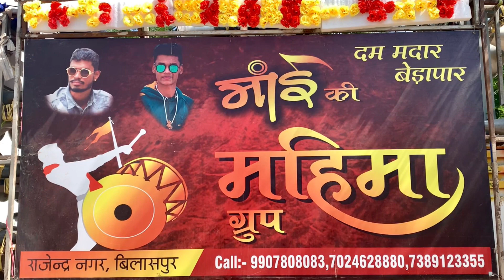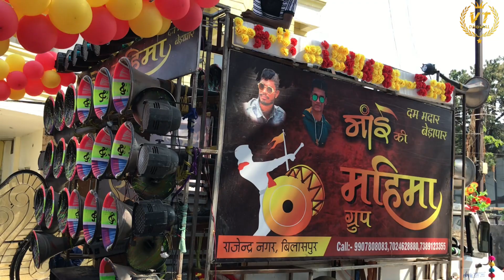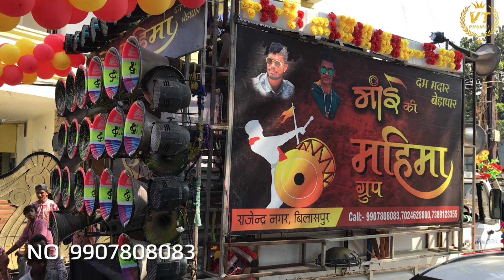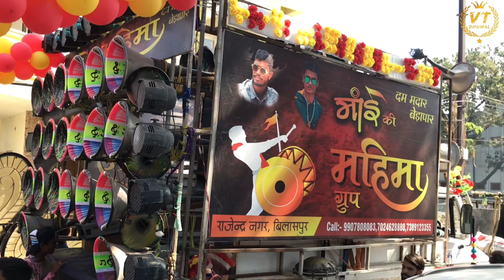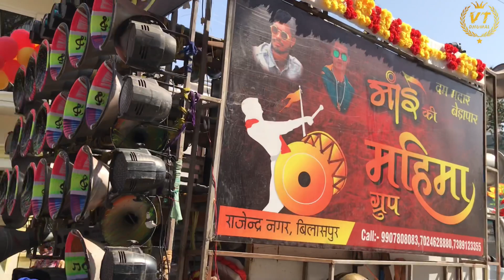MAAI ki Mahima Dhumal by Hojamalo & Bollywood mix 2021